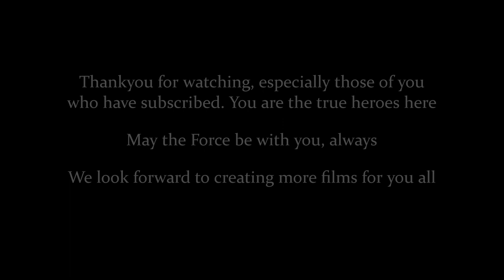Bane: A Star Wars Fan Film - VFX Breakdown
A showcase of some of the VFX work used in our film, Bane: A Star Wars Fan Film.

All of this was completed using free or very cheap programs and often done by one person. Videos to come on how you can do VFX like this for yourself with little to no budget!

We'll do our best to answer all questions and we might even make a video about it!